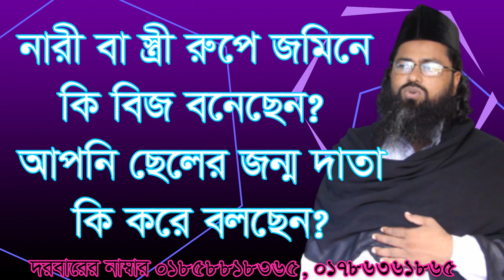নারী বা স্ত্রী রুপে জমিনে কি বিজ বুনেছেন. nari ba stri rope jomine ki bij bonecen